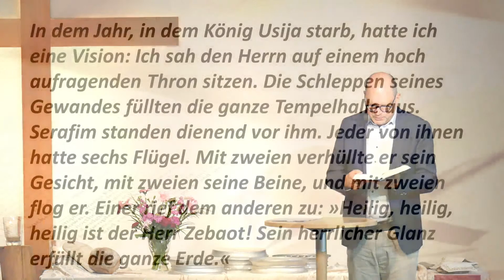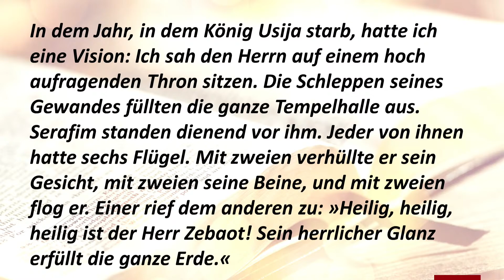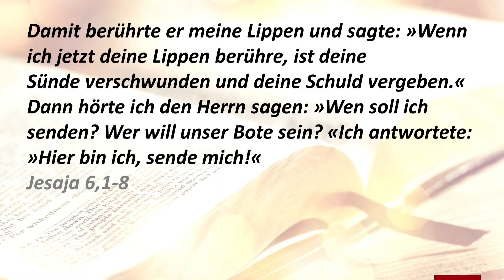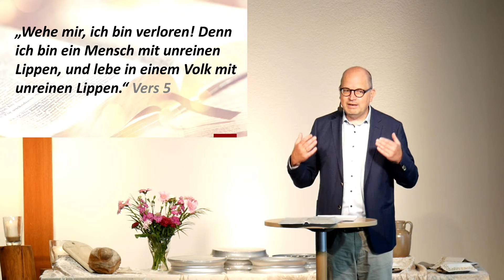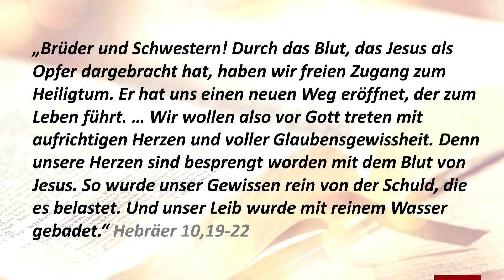Die Heiligkeit Gottes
Gott ist ganz anders, als wir ihn uns oftmals vorstellen. Viele Menschen hätten gerne einen Gott, wie ein Schokolade: Quadratisch - praktisch - gut! Sie sind überrascht, wenn Gott ihren Erwartungen nicht entspricht. Die Heiligkeit Gottes erinnert uns daran, dass Gott und wir Menschen eigentlich nicht zusammenpassen. Und doch gibt es Hoffnung. Durch Jesus spricht Gott uns seine Heiligkeit zu!